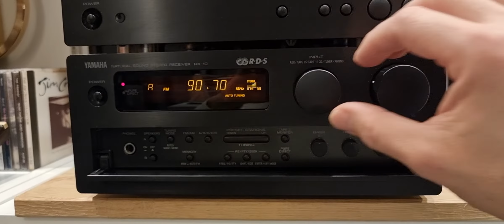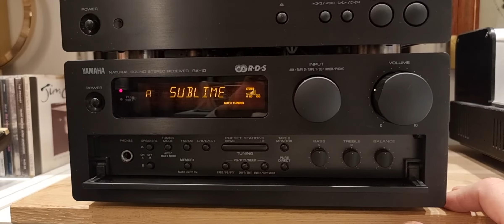YAMAHA RX-10 & YAMAHA CDX-10 midi set high fidelity -test-